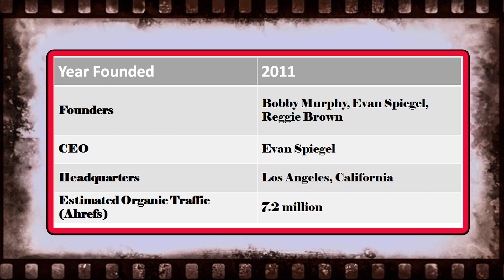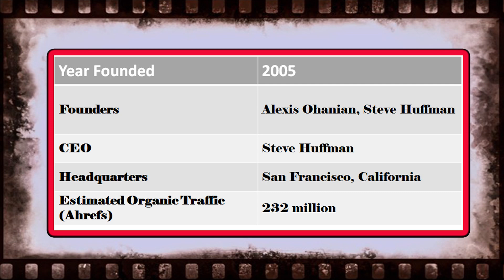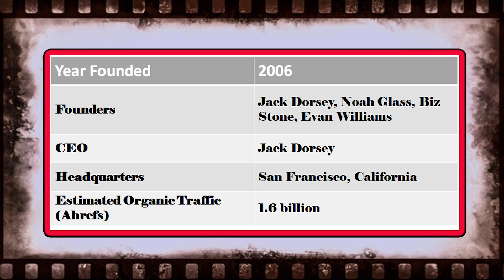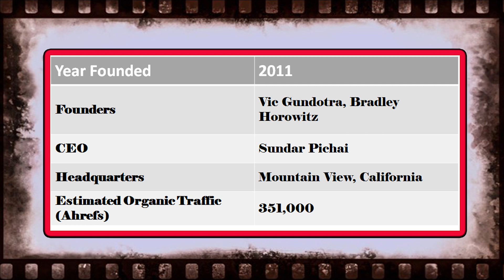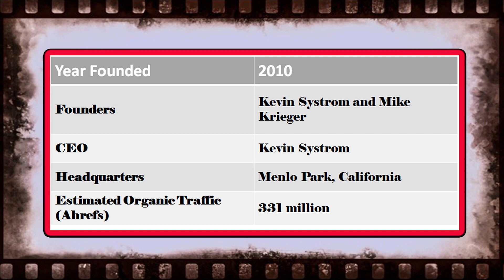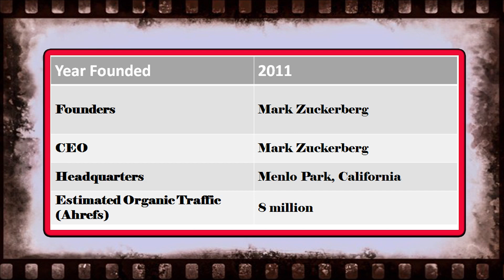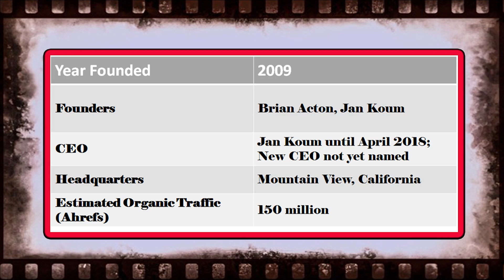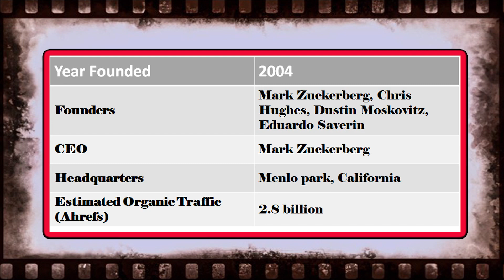10 Most Popular Social Media Networks and Sites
10 Most Popular Social Media Networks and Sites
This video includes 10 Most Popular Social Media Networks and Sites
not only the names of them brief description about each social media networks and sites.10 Most Popular Social Media Networks and Sites includes
WhatsApp Messenger
Facebook Messenger

-Wikipedia
Pictures obtain from
-Google images (labeled for reuse with modifications)